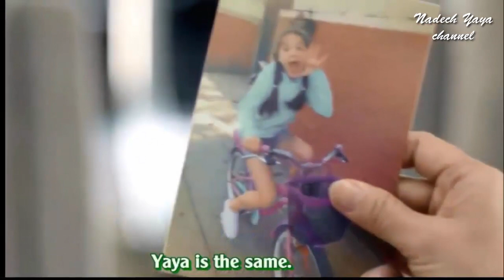Nadech Yaya - You are mine